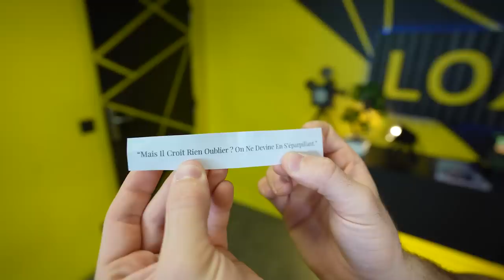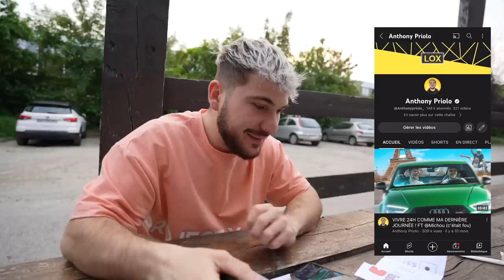J'AI PERDU MA NOUVELLE VOITURE !